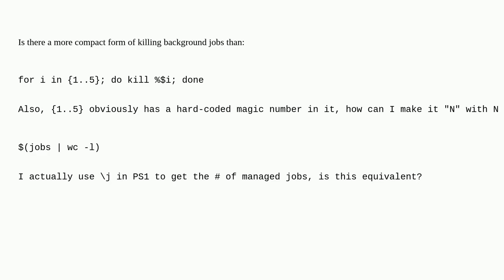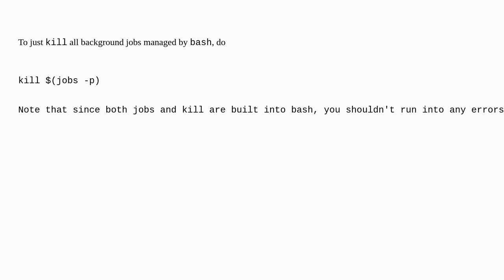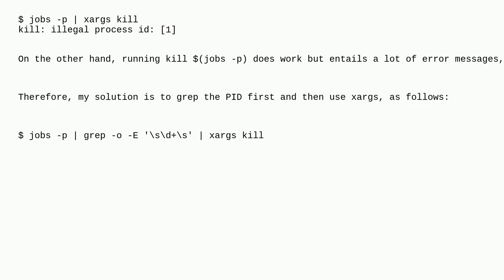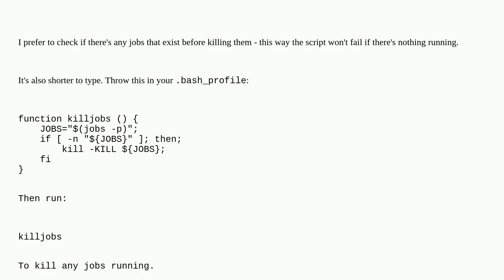Unix: Kill all background jobs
Kill all background jobs

A special thanks goes out to the community

  bash